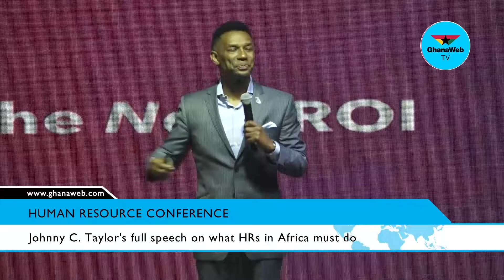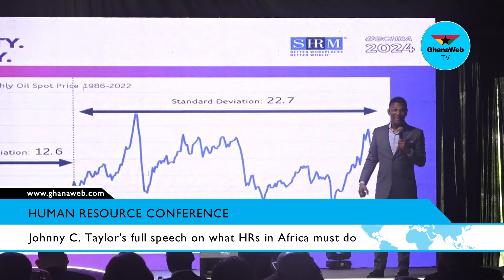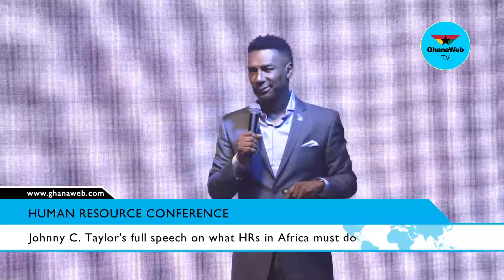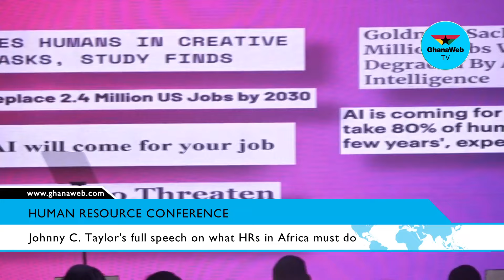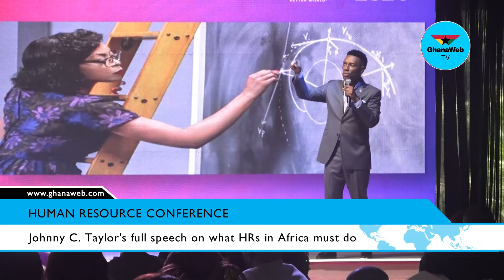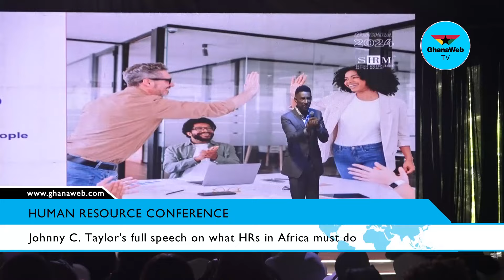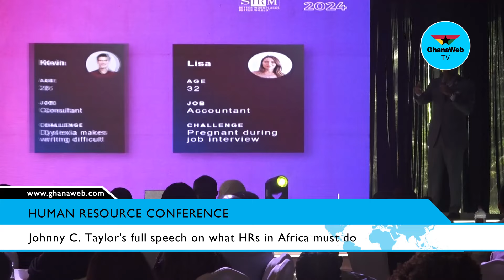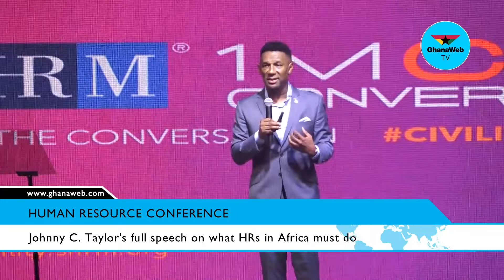Here’s Johnny C. Taylor's full speech at 2024 HR conference